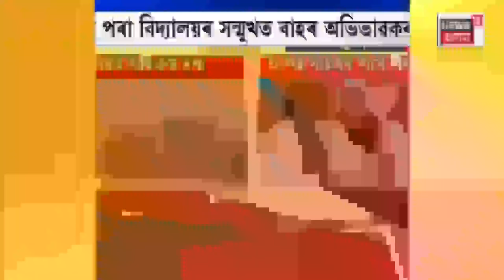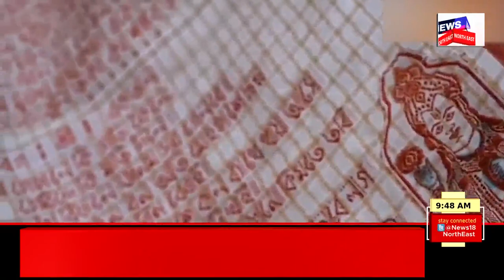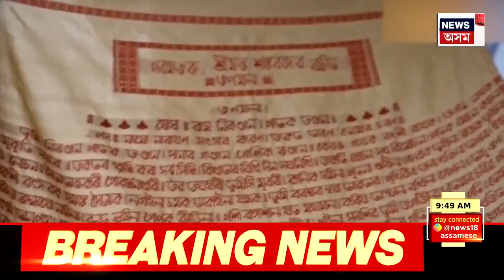Assamese News | আজি প্ৰদান কৰা হ'ব প্ৰাক- প্ৰাথমিকৰ প্ৰ-প্ৰত্ৰ | Sivasagar News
Assamese News | আজি প্ৰদান কৰা হ'ব প্ৰাক- প্ৰাথমিকৰ প্ৰ-প্ৰত্ৰ |
0:00 Intro
05:25 GS Road ত ভয়ংকৰ দুৰ্ঘটনা